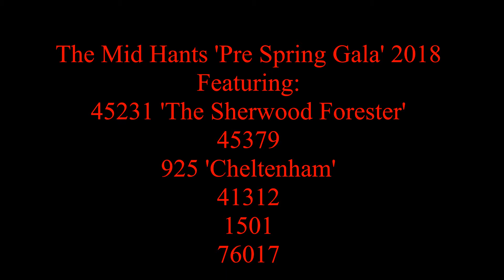Mid Hants Pre Spring Gala 2018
We had a very wet but most enjoyable time at the Mid Hants Pre Spring Gala, this is without doubt now a regular event for me. It was fantastic to finally see 'Schools' no.925 Cheltenham in action also.